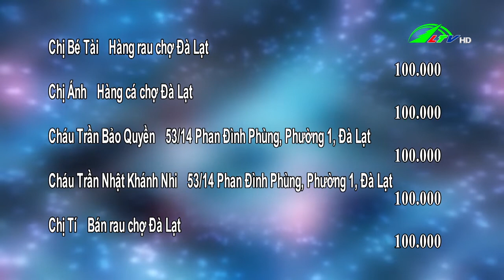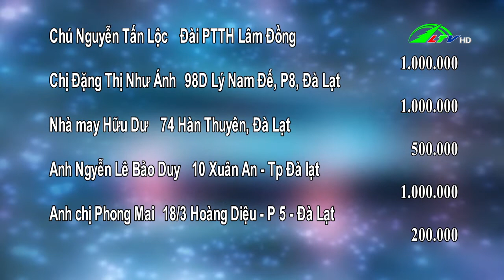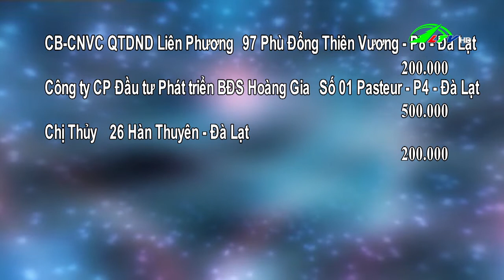Danh sách thiện nguyện gửi đến Vòng tay nhân ái 26.07.2022 | Lâm Đồng TV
Danh sách những tấm lòng thiện nguyện gửi trao qua Vòng tay nhân ái 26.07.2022 | Lâm Đồng TV